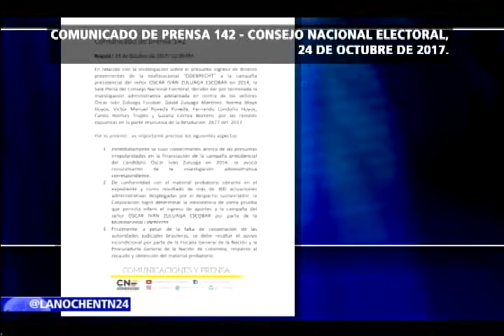¿Por qué el CNE archivó la investigación de Óscar Iván Zuluaga en el caso Odebrecht?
El Consejo Nacional Electoral archivó la investigación que en los últimos siete meses venía realizando para esclarecer si dineros de Odebrecht entraron o no de manera ilegal en la campaña presidencial de Óscar Iván Zuluaga, durante el años 2014. Con esta decisión, Óscar Iván Zuluaga, nuevamente entra a ser uno de los posibles precandidatos del Centro Democrático, donde cinco aspirantes ya compiten por la nominación principal.